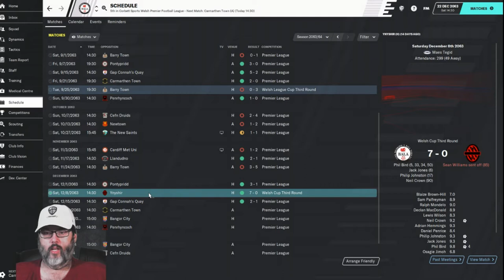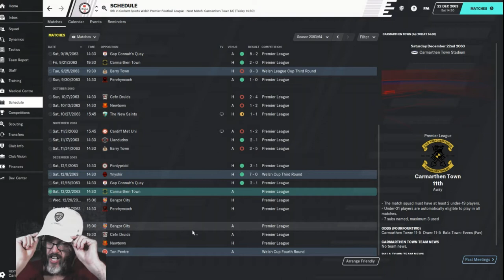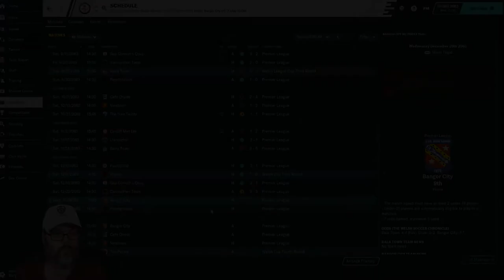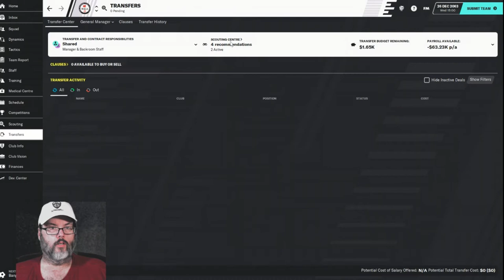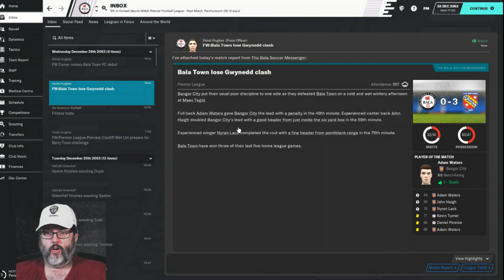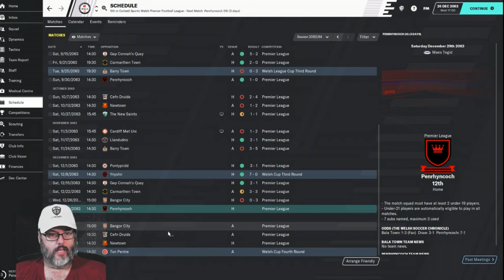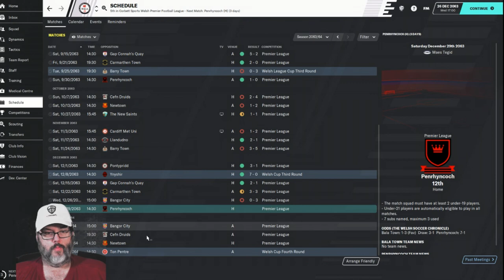Climbing the Ladder/FM20 - Bala Town/Club 6 - Season 3 Ep. 4 - Bala is Falling Apart Again